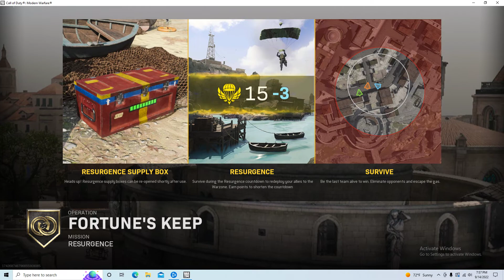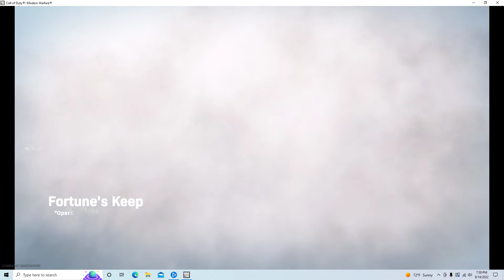haven't played in a min